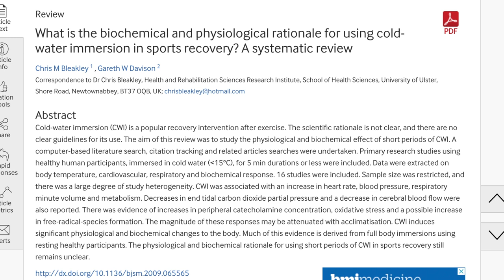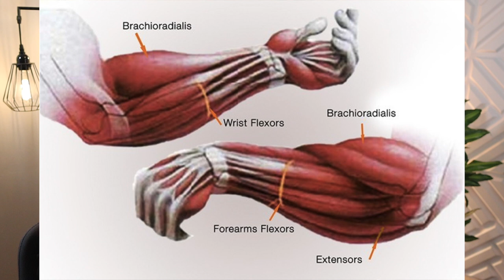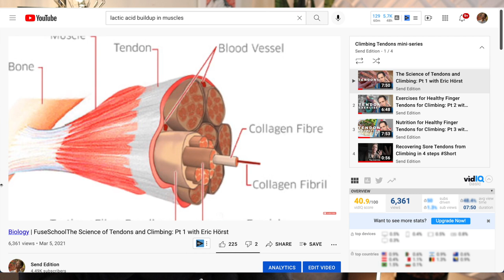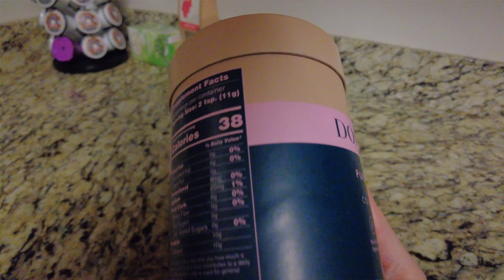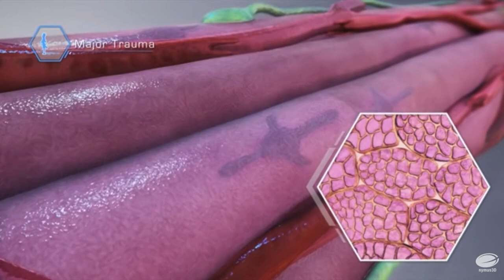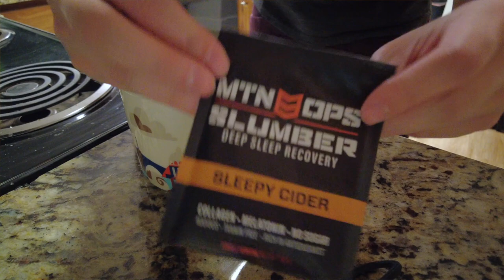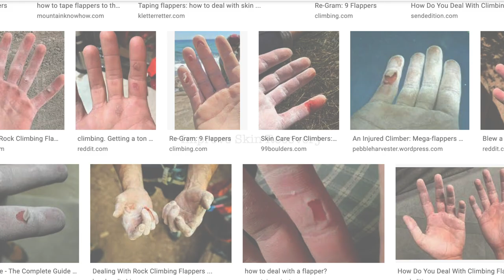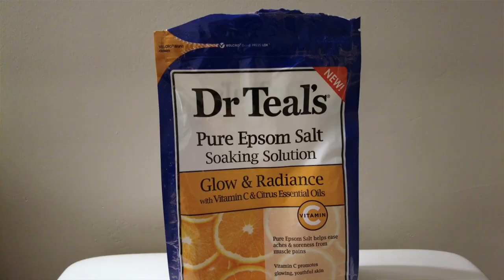How To Recover Faster So You Can Climb More Often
Climbing more is a great way to improve your climbing but it also increases your chances of getting injured. If you want to climb more often, then there are some things you should do to recover from climbing.

Over the last several weeks, I've tested 25+ methods for recovering from climbing and am sharing 18 of those methods that worked so that you can climb more often.